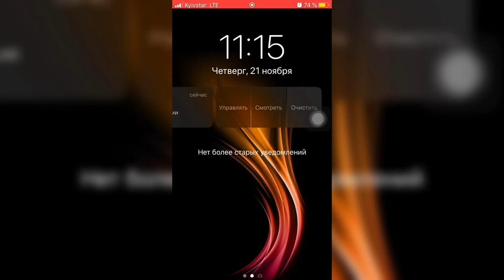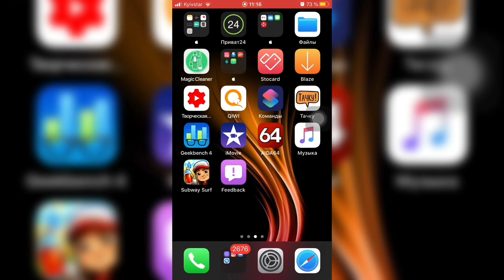Как ОТКЛЮЧИТЬ Wi-Fi 5 разными СПОСОБАМИ? - iApple Expert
Не все знают как можно отключить Wi-Fi петь разными способами!
Чтобы узнать как нужно посмотреть видео на канале iApple Expert

1. Меню уведомлений свайп справа на лево к виджеты быстрых команд
2. С поточено стола на виджеты в меню быстрых команд
3. Приложение быстрых команд прожатием на него 3D Touch/Haptic Touch
4. Приложение настройки Прожимаем  3D Touch/Haptic Touch нажав на Wi-Fi
5. Вызов командой привет, Siri сказав «отключи Wi-Fi»